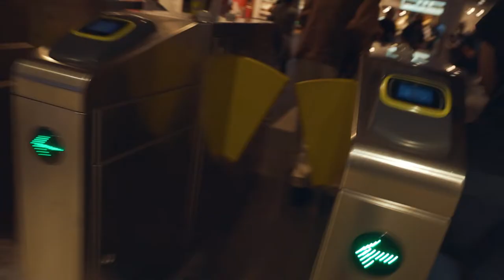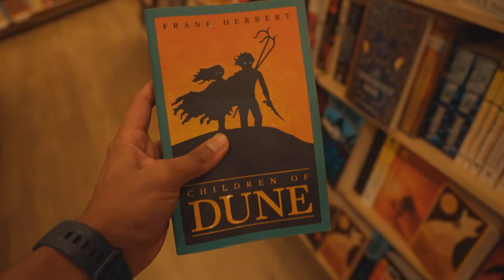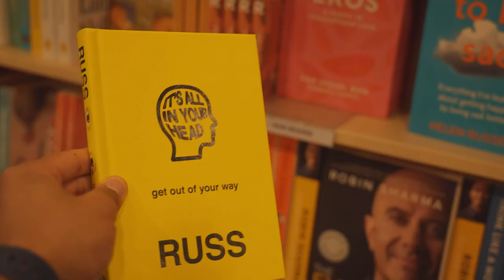WHY THE BATMAN 2022 Is An Artistic Masterpiece (VLOG)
In this video, I discuss why The Batman 2022 is an artistic masterpiece. In this video my friends and I decided to go watch it in IMAX. I loved the film, the acting, screenplay, choreography, colour grading, and the sound design were insane. This is true cinema to me, a true super hero film. Enjoy!

// FOLLOW ME //
// CAMERA //
Canon EOS R
//LENS//
Canon RF 24-105mm F4L IS USM RF24-105LIS Compact System Camera Lens Black
//MICROPHONE//
RØDE VMGORode VideoMic GO Lightweight Directional On-Camera Shotgun Microphone
 // EDITING SOFTWARE //
Adobe Premiere Pro
// ABOUT ME //
Hello! I am a 26-year-old Education student based in Melbourne, Australia. Here I make videos about Productivity, Psychology and Philosophy.